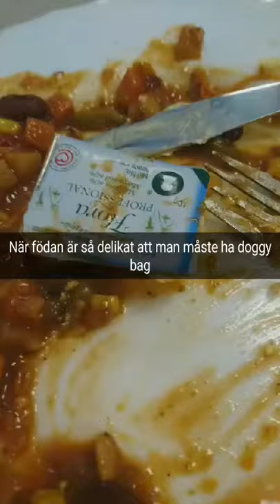Mmm DelikAt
Don't waste f0od you guys. We need to take care of our planet and keep in mid to save the resources. If you don't eat everything on your plate it's great to bring a doggy bag to save the rest for later. Economic, veri veri clever and fHæÄkkin delicious mmmmMmmmm fuq yeah baby I love me sum fkkkn food. Oh holy l0rd gee christ bless u for providing us with nutritious fo0d!